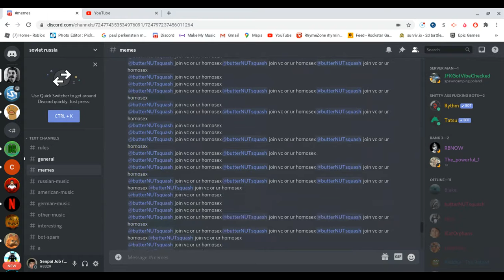join vc or your homsexual ( 2,408 ) Times Pinned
Yes I'm Start Doing YouTube Again